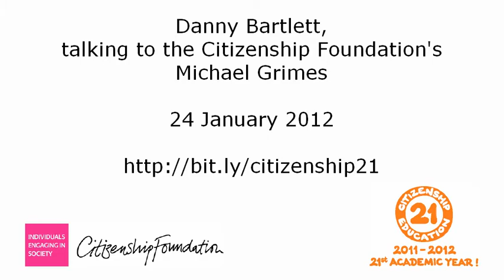Danny Bartlett on citizenship education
Danny Bartlett tells the Citizenship Foundation's Michael Grimes why citizenship education is crucial to the future of our democracy.